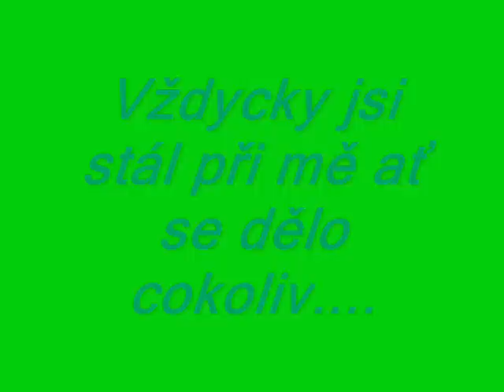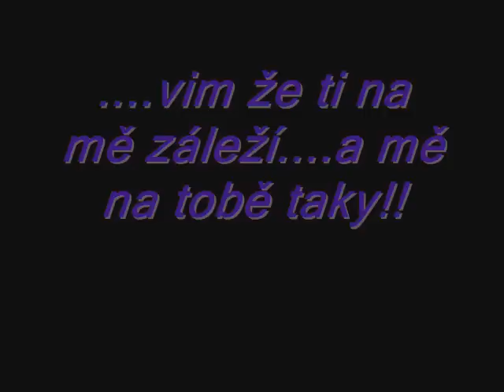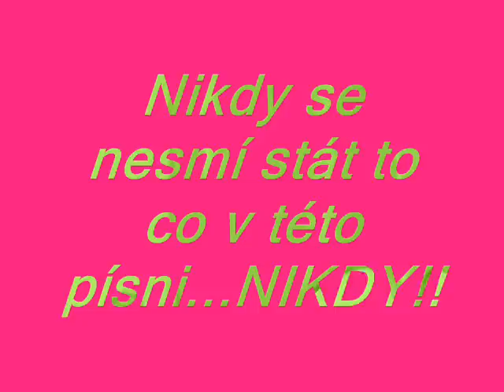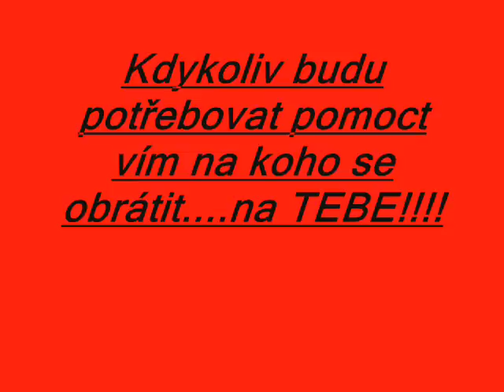Pro bráchu Wittyho